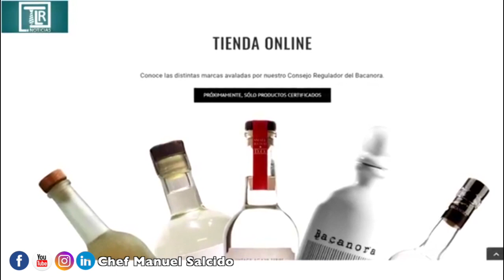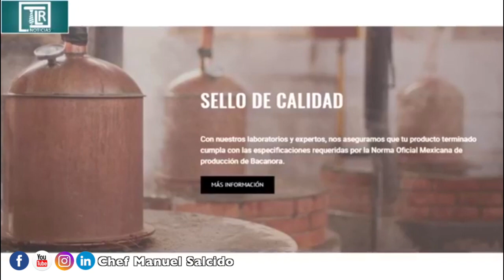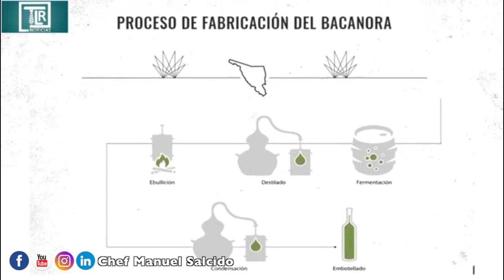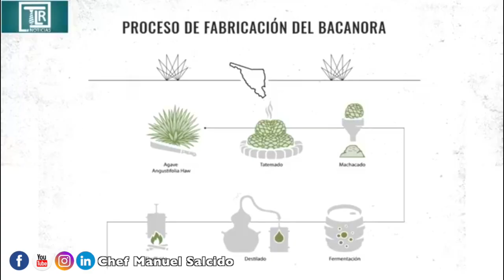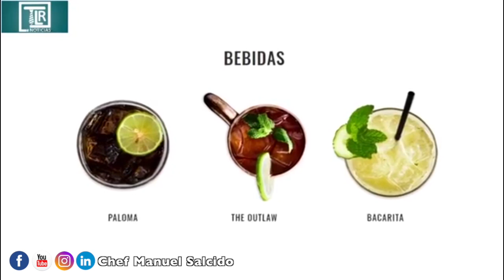Entrevista a parte del Consejo Sonorense Regulador del Bacanora en TLRenvivo / Chef Manuel Salcido